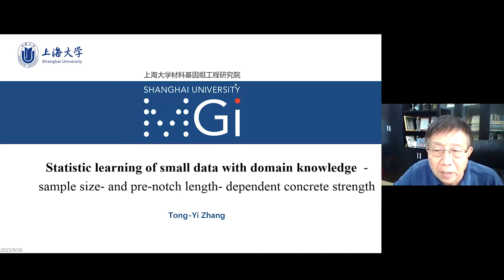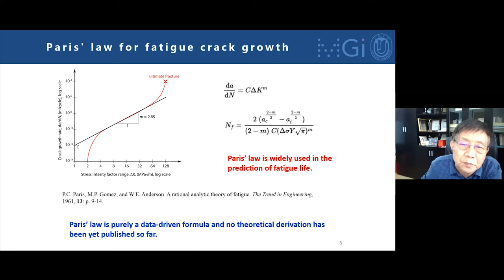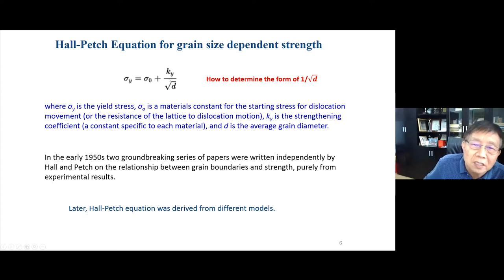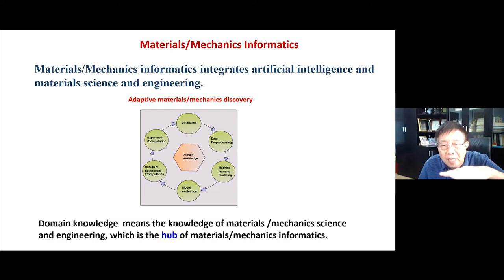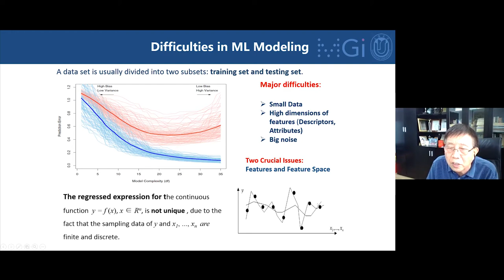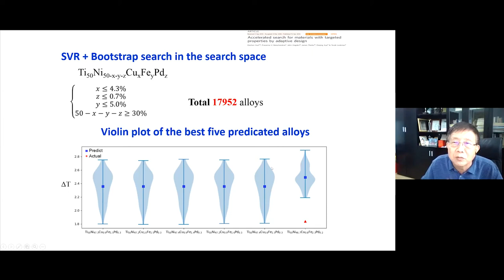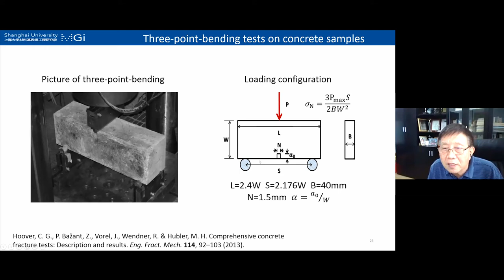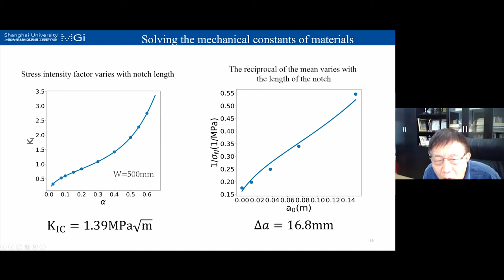Tong-Yi Zhang: Statistical Learning of Small Repeated Test Data with Big Scattering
FAIR-DI cordially invites you to join this year's FAIR-DI workshop on the topic of a FAIR data infrastructure for materials science. The workshop will take place from 28 September - 1 October 2021. The FAIR-DI workshop is a follow-up to the very successful FAIR-DI Conference on a FAIR Data Infrastructure for Materials Genomics held last June as an online event. The goal of this year's event is to further explore the topic, bring the community closer together and foster new discussions. The workshop is organized by FAIR-DI and Université catholique de Louvain in collaboration with the Materials Genome Institute of Shanghai University.